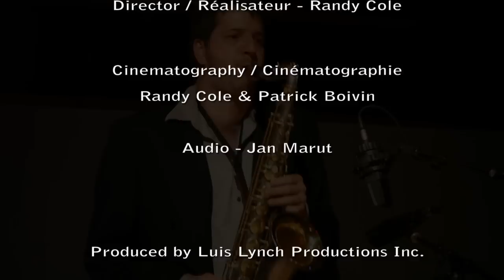Pata Pata Miriam Makeba & Jerry Ragovoy By Jacinta Live Oct 2010 at the Oscar Peterson Concert Hall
Pata Pata is a song in the Xhosa language, one of the official languages of South Africa.  Lyrics & Music by: Miriam Makeba & Jerry Ragovoy.
Jacinta Luis -- Piano, Voice/Piano, Voix
Al McLean -- Saxophone
Wali Muhammad -- Drums / Batterie
Carlos Jimenez -- Guitar / Guitare
Stephane Crete -- Bass / Basse

Make-up Artist / Maquillage -- Ariane Lemire

Hair Stylist / Coiffeur -- Dina Vourvakis

Director / Réalisateur - Randy Cole

Cinematography / Cinématographie - Randy Cole, Patrick Boivin

Sound Editing: Jan Marut

Filmed at the Oscar Peterson Concert Hall, Concordia University, Montreal

Produced by: Luis Lynch Productions Inc.